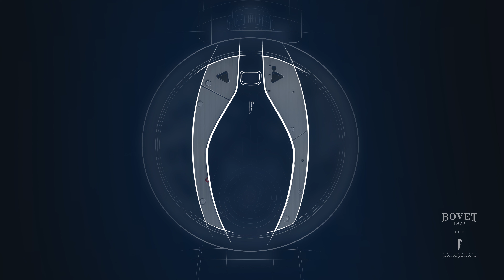BOVET 1822 x Automobili Pininfarina animation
Automobili Pininfarina and BOVET 1822 confirm new partnership at Monterey Car Week, marking the world premiere of the first production-specification Battista pure-electric hyper GT
- Collaboration will see a ground-breaking new timepiece unveiled later this year in celebration of the Battista – the first car to wear the Automobili Pininfarina badge
- First production-spec Battista features stunning black exposed signature carbon fibre bodywork, precision-polished forged aluminium alloy wheels and Iconica Blu interior highlights